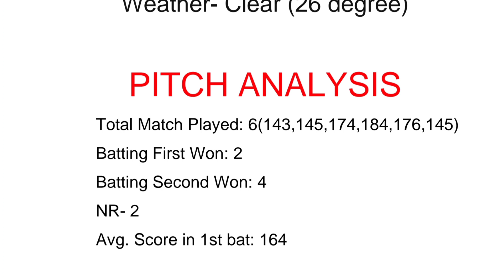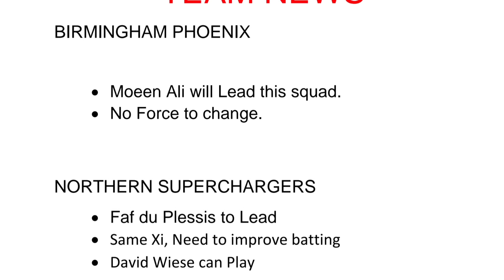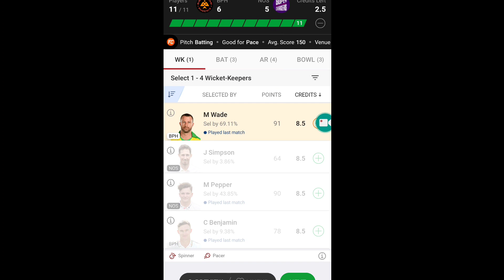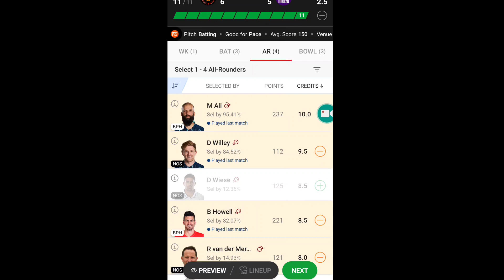Birmingham Pheonix vs Northern Superchargers The Hundred 19th Match Prediction | bph vs nos dream11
Join My telegram channel for match update

Birmingham Pheonix vs Northern Superchargers
Birmingham Pheonix vs Northern Superchargers match prediction
Birmingham  vs Northern the hundred 19th match prediction
the hundred 2022 19th match prediction
19th match Birmingham Pheonix vs Northern Superchargers match prediction
the hundred t20 match prediction
match prediction,19th match prediction the hundred mens competition 2022
Northern vs Birmingham

19th match prediction the hundred mens competition 2022
the hundred 2022 19th match prediction,the hundred mens competition 2022
Birmingham Pheonix vs Northern Superchargers the hundred 19th match prediction
the hundred 19th match winner,the hundred t20 match prediction,the hundred 19th match,the hundred 2022 schedule,cricket prediction the hundred mens competition 2022
Pheonix vs Rockets 19th match prediction
Phoenix vs Rockets today match Prediction